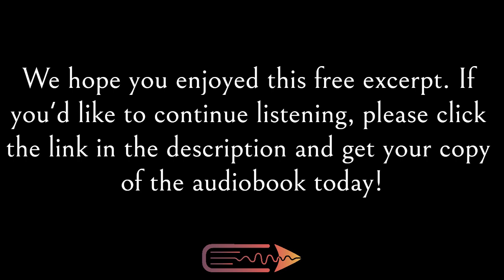Hard-Boiled Mystery Audiobook | Dark End Of The Street | Free Preview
A free excerpt from Andrew Madigan's audiobook, Dark End Of The Street, narrated by Peter Kuhn and published by Next Chapter Audio.

GENRE: Hard-Boiled Mystery

BOOK DESCRIPTION
Horvath works for the Firm. He's been sent to track down Van Dyke, who ran off with their money.

The morning after, he meets Lana. She’s also looking for someone, so they team up. He’s not sure if he can trust Lana, but he’s attracted to her. And she’s all he’s got.

The city is dirty, violent and corrupt. Run by the Syndicate, criminals control the police, the mayor and the city council. Horvath's leads don't seem to lead anywhere.

He wanders through the city looking for clues, sipping espresso, drinking whiskey and popping aspirin like breath mint. Danger follows his every step, but he doesn’t carry a gun. That's his code; something his mentor, McGrath, taught him years ago.

But in a city that's too broken to fix, can Horvath put the pieces together?